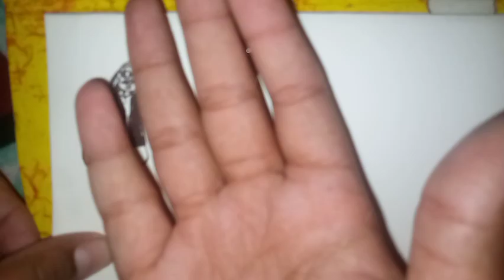only Motu funny Drawing ll Motu patlu funny Jodi drawing ll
Motu patlu
Motu patlu drawing
Motu draw
easy Motu draw
easy step by step
easy drawing for kids0
Motu easy drawing
Motu patlu easy drawing
Motu patlu patlu
drawing Motu
easy draw Motu patlu
easy draw Motu
how to draw motu
how to draw patlu
Motu ka drawing kaise bana
drawing kaise bana
Motu patlu cartoon
Motu patlu cartoon kaise banaen
Motu patlu ka draw kaise banaen
how to draw Motu patlu cartoon
cartoon character
Motu patlu cartoon character

 patlu  drawing for kids and toddlers child art drawing painting coloring from kids happy hote he || my channel on drawing painting colouring se learn and work  and play jisse kids happy ho
patlu  ka easy drawing banani he aap bji shikh sakte he  meri videos se so please full watch kro video kro and like kro

मै बच्चो को चित्र बनाना सिखाता हूं जिससे बच्चों को अनुभव सीखने और पढ़ने और खेलने मैं मन लगता है जिससे मैं खुश रहते हैं मैं अच्छी-अच्छी ड्राइंग बनाता हूं और मैं बच्चों को कुछ सिखाने का प्रयास करता हूं तू आज मैंने बच्चों के लिए   ड्राइंग बनाया है